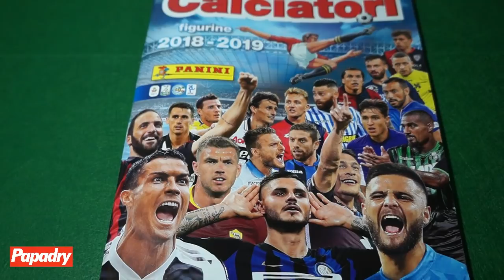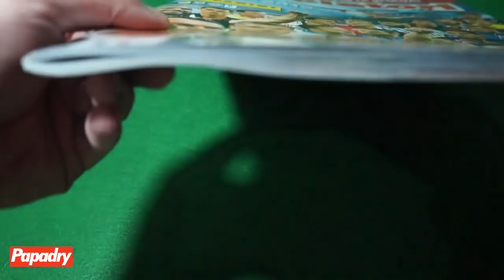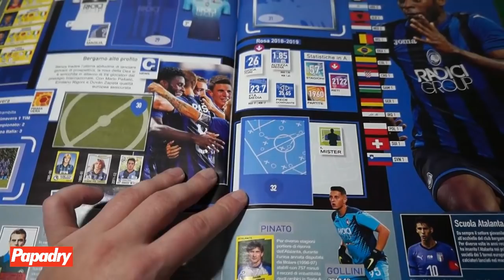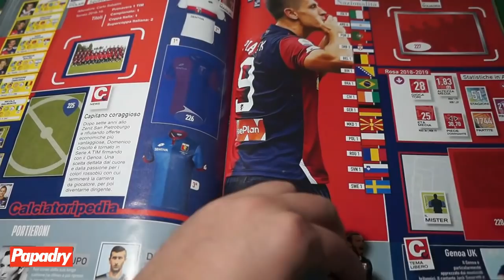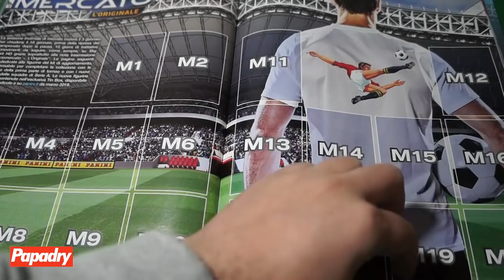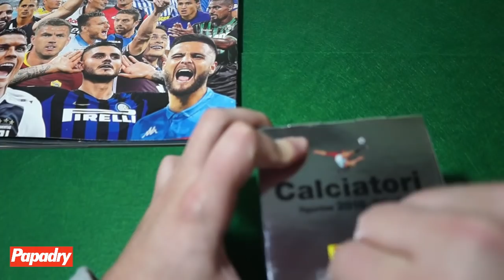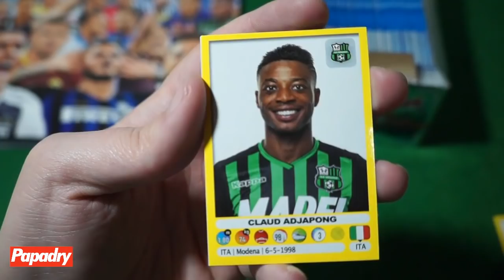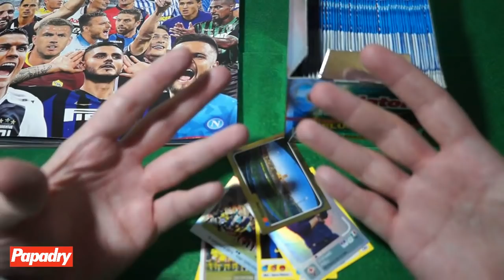REVIEW PANINI CALCIATORI 18-19 | LOS CROMOS DE LA LIGA ITALIANA